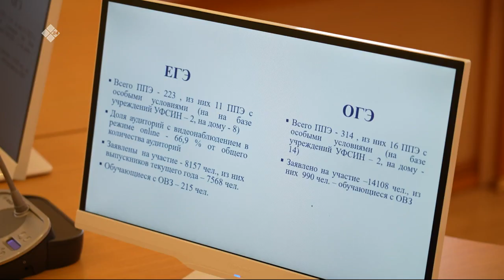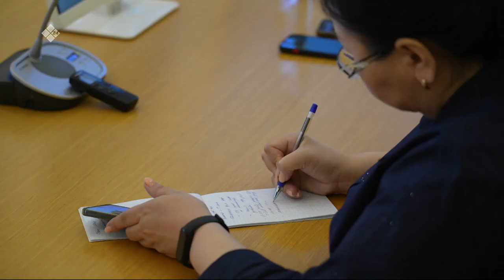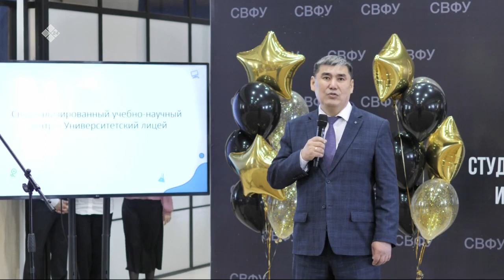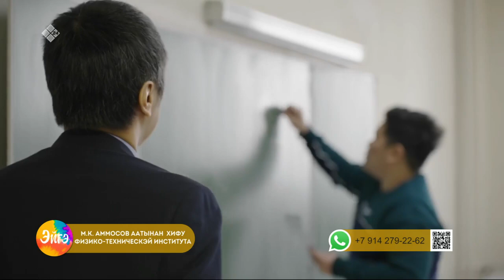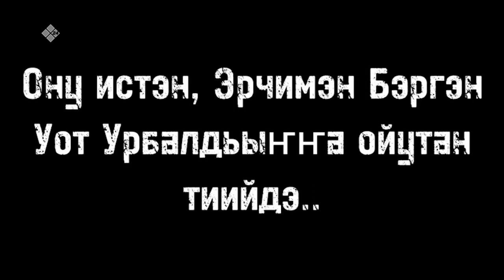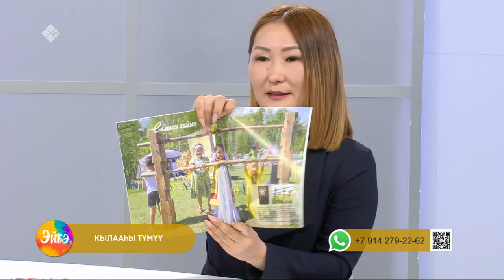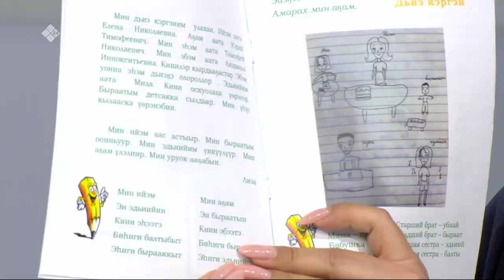«Эйгэ» биэриигэ: Эбии үөрэхтээһин пуорумун туһунан сырдаттыбыт (30.05.23)